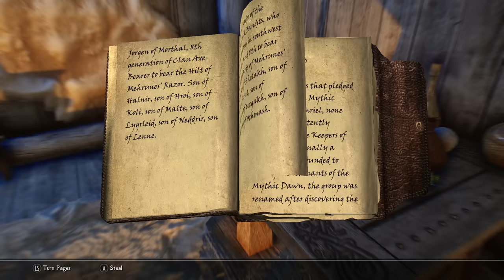Skyrim: 5 More Boss Battles in The Elder Scrolls 5: Skyrim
Skyrim is a game loaded with villains who seek to defeat the Dragonborn at every turn. Indeed, from lowly bandits, to powerful Daedric Princes, it seems we, the player can never catch a break in the world of The Elder Scrolls 5. However, there are a handful of especially powerful enemies (bosses) populating Skyrim, and some boast rather brilliant backstories and various intriguing characteristics. So today we'll be taking a look at five more brilliant boss battles in The Elder Scrolls 5: Skyrim.